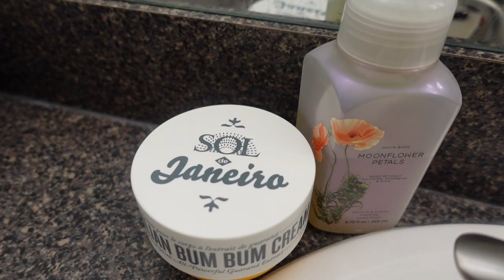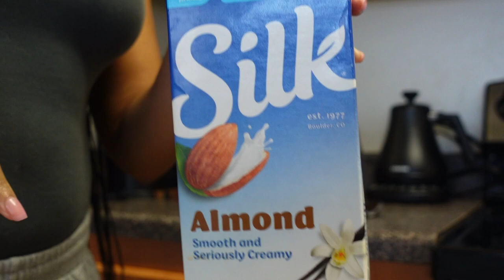SILENT VLOG | HELLO MARCH, DEEP CLEAN, SLOW MORNING, MEAL PREP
Salmon Skewers:

-soak skewers in water so they don’t burn
-season salmon/veggies with: salt, pepper, onion & garlic powder, slap ya mama & lemon pepper
-sauce: soy sauce, honey, Trader Joe’s chili sauce & same seasonings as above
-Airfry at 370° for 8 minutes

◦ All social media platforms linked here: @BriaNa

◦ AGE: 25
◦ ZODIAC: Cancer ☼ Scorpio ☽ Libra ⇡
◦ RACE: African-American
◦ HEIGHT: 5'2 (fine too)
◦ HOMETOWN: DC